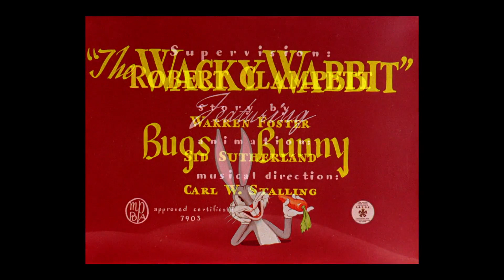PUBLIC DOMAIN CARTOONS "The Wacky Wabbit" (1942) - Merrie Melodies *HD 1080p*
"The Wacky Wabbit" (1942) - Merrie Melodies
Published in HD 1080p for your viewing pleasure!